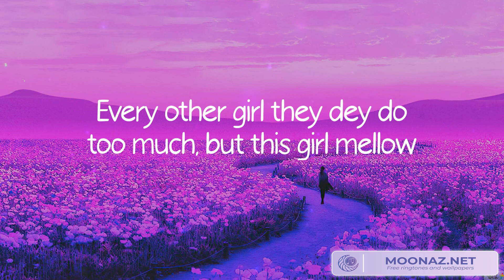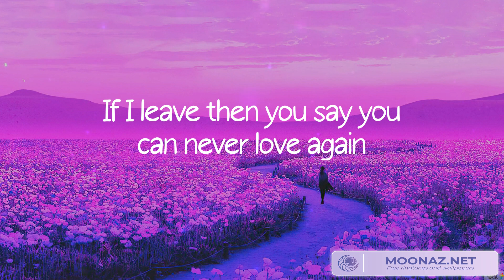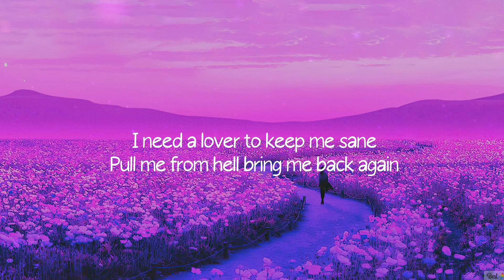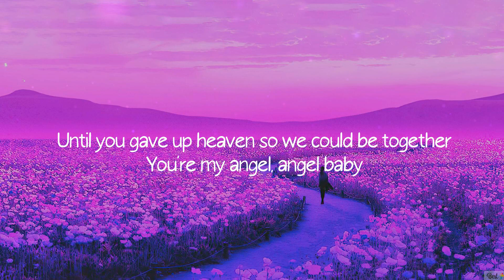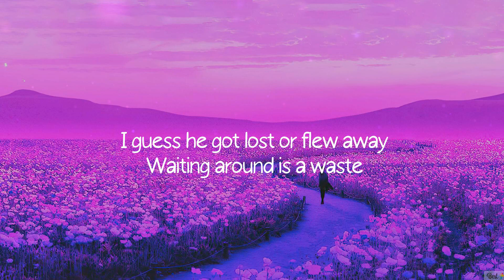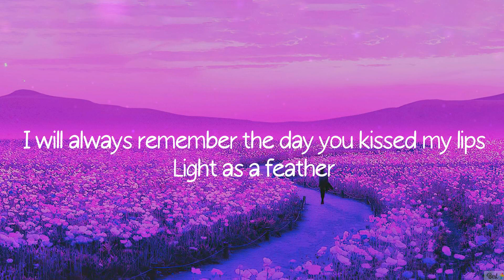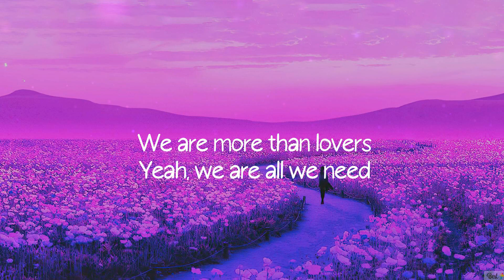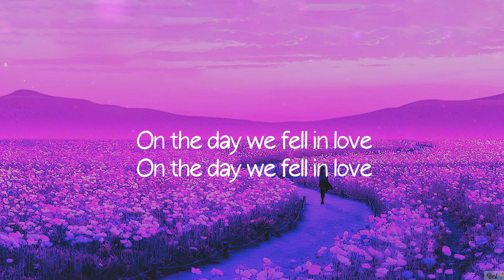Rema - Calm Down (Lyrics) | Troye Sivan, Fifty Fifty, Anne-Marie… (Mix)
Lyrics:
(Vibez)
Another banger
Fanta, uh-uh
Oh-oh-oh-oh-oh-oh-oh-oh-oh-oh-oh
Fanta, uh-uh
Your love